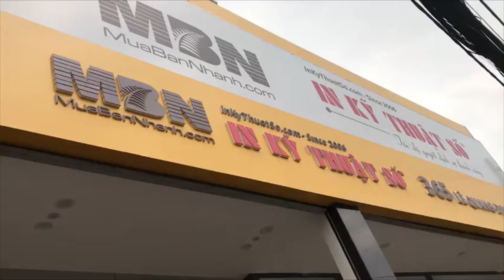In móc khóa Acrylic theo yêu cầu, nhựa dẻo cute, đổ keo trong suốt - In Kỹ Thuật Số Since 2006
In Kỹ Thuật Số Since 2006 - địa chỉ đặt làm móc khóa nhựa dẻo Acrylic uốn cong nhanh dễ dàng, chịu lực tốt, nhẹ, mềm, khó trầy xước - Nhận in mọi số lượng, kiểu dáng, mẫu mã, có gửi hàng từ TPHCM đi toàn quốc và quốc tế.

🔥 Công ty in ấn thiết kế nhanh giá rẻ hỗ trợ tiếp nhận đơn hàng 24/7 trực tuyến dưới mọi hình thức liên lạc - các số hotline, điện thoại có đủ (Zalo/Viber - Skype/Messenger - SMS/Call)

✅ Công ty TNHH In Kỹ Thuật Số
🏡 Địa chỉ: 365 Lê Quang Định, phường 5, quận Bình Thạnh, TP.HCM

📲 Hotline: - 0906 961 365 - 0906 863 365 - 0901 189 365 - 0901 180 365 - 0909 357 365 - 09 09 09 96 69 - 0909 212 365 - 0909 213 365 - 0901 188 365

🕗 Open: Mon - Sat (8:00 ~ 18:00)